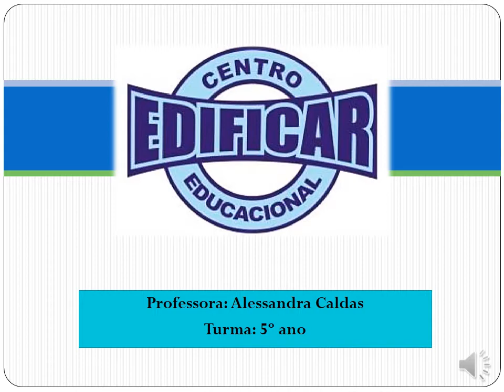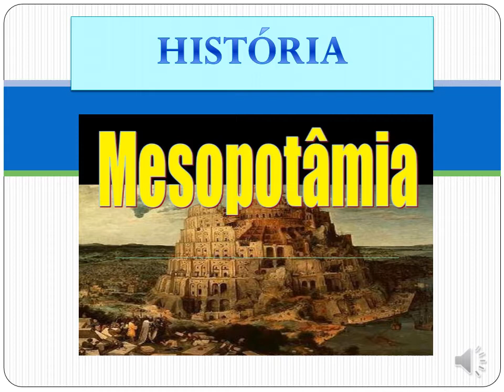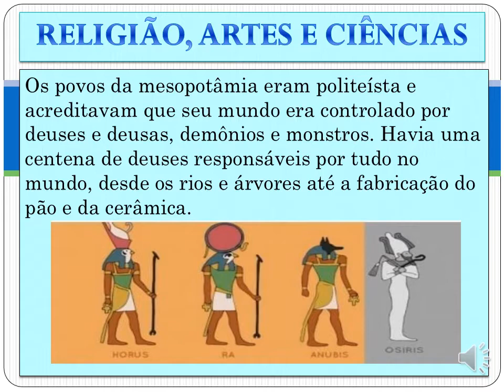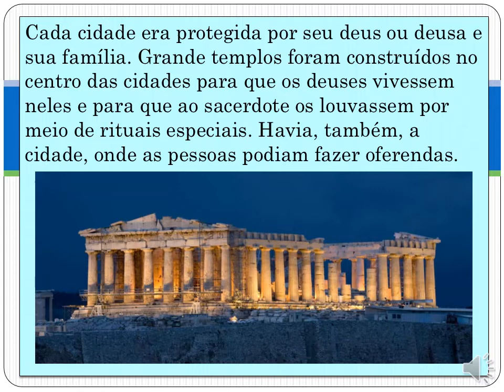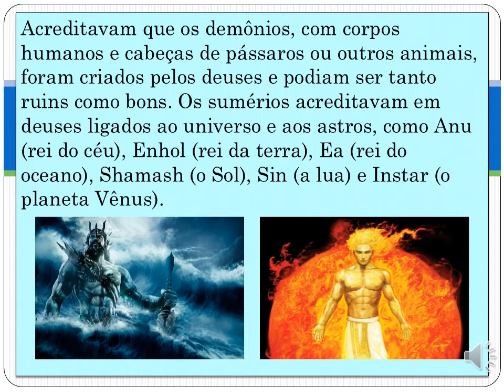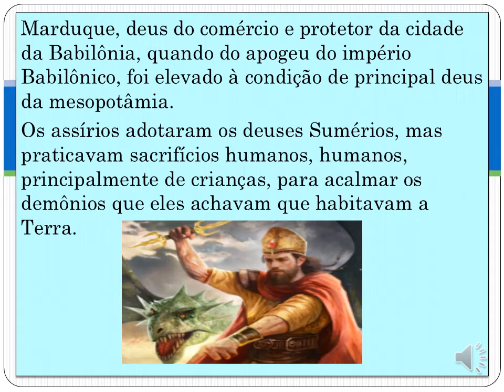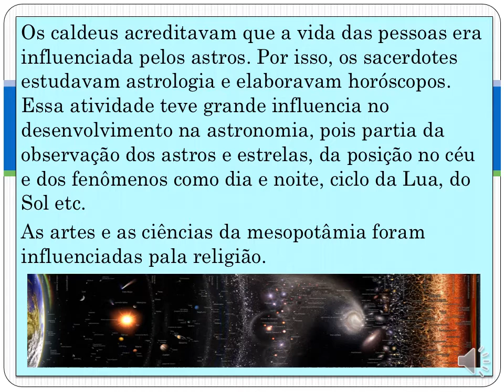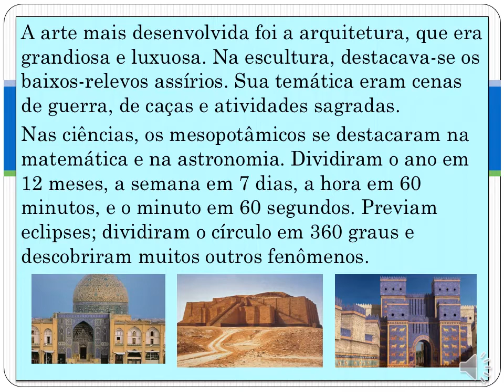Aula de História, 5º ANO - 29/06/2020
Videoaula de História para a turma do 5º Ano da professora Alessandra, 29/06/2020